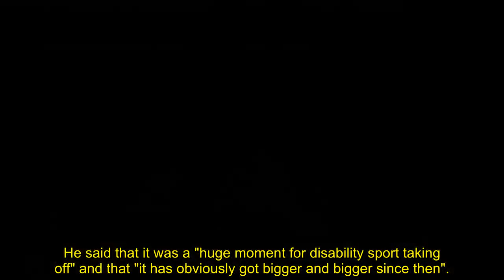Prince William subtly snubs Harry and Invictus Games in bitter royal feud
Prince William subtly snubbed Prince Harry and his brother's flagship Invictus Games during a podcast appearance earlier this week.

Harry is in Dusseldorf, Germany, watching wounded, injured, and sick servicemen and women, both serving and veterans, compete at the Invictus Games - a charitable sporting occasion he started back in 2014.